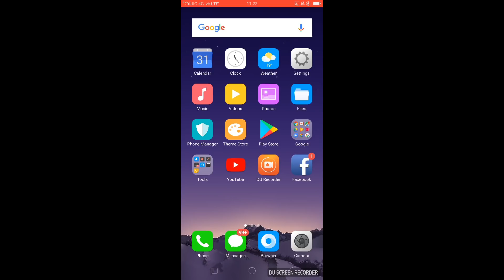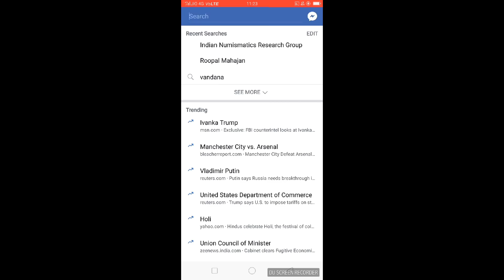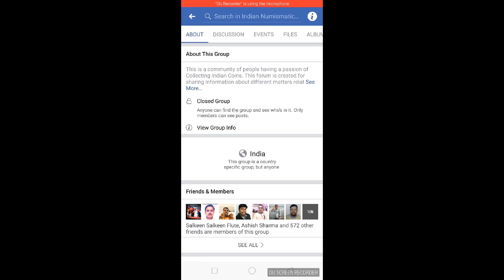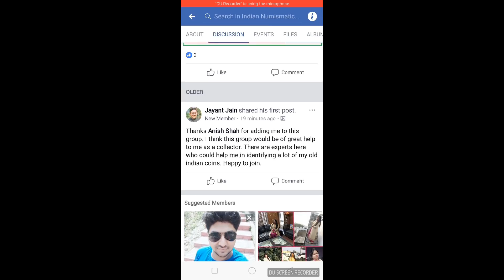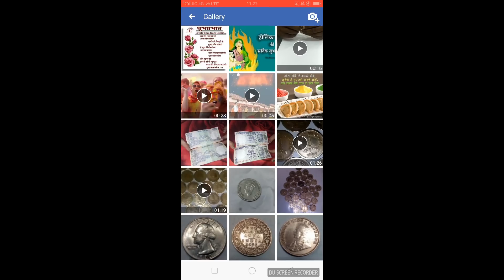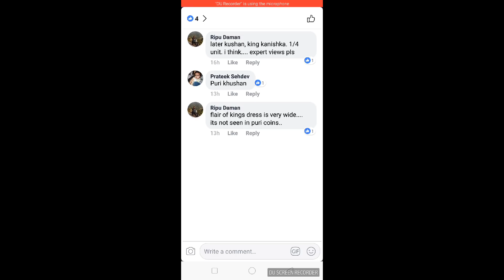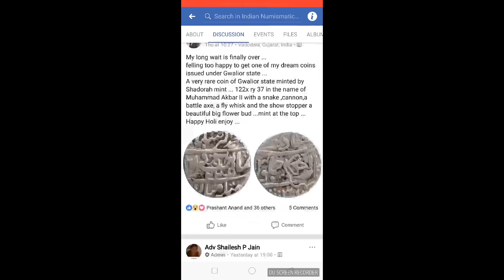Old Ancient Coins Value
Namaskar dosto, MA hament aapka bahut bahut swagat karta hu golden collection ma, dosto aaj ma batau kaise aap kaise aap purana ancient coins ki sahi jankari LA sakta hai, umeed karta hu aapko video pasand aya hoga.